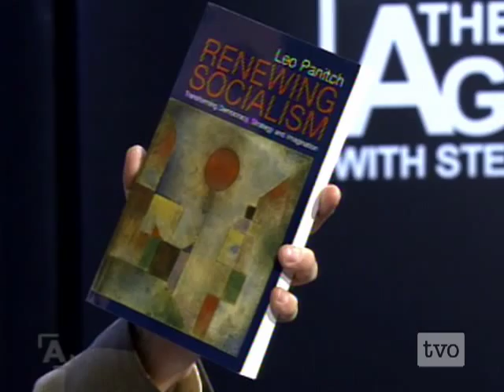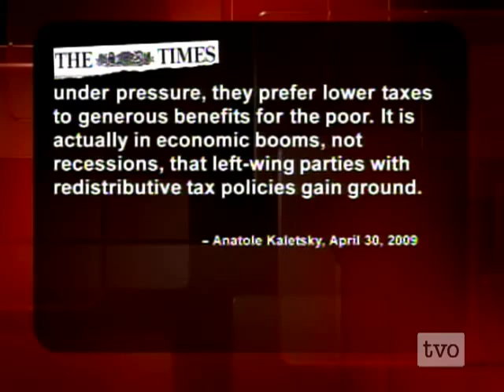Leo Panitch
The radical critiques of capitalism: where are they now? Leo Panitch on the future of anti-capitalist politics.